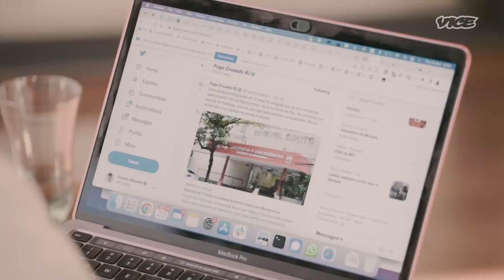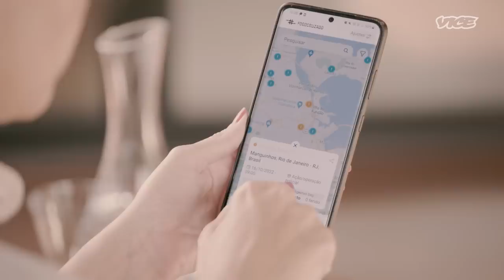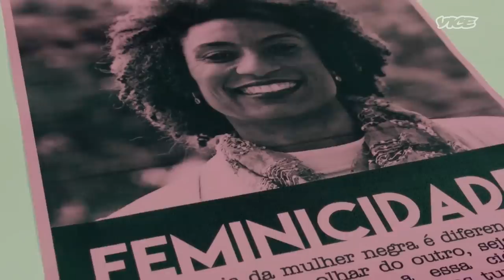The Truth Behind Brazil's Murder Rates | Super Users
Gangs, cops, and militias have a choke-hold on some of Brazil’s neighbourhoods. As these groups battle for power, innocent people are massacred in the crossfire.

An app called Fogo Cruzado tracks the deaths the government won’t. It alerts people to shootings, sending out push notifications so that people can avoid a potentially deadly area. It also tracks which groups are committing the murders.

Cecilia Oliveira, a journalist and specialist in public security and drug policy, created what is now the biggest shoot-out database in Latin America, which aims to hold Brazil’s government to account.

In our series Super Users, VICE World News explores the latest technology being used to fight crime, trafficking, climate change and social injustice.